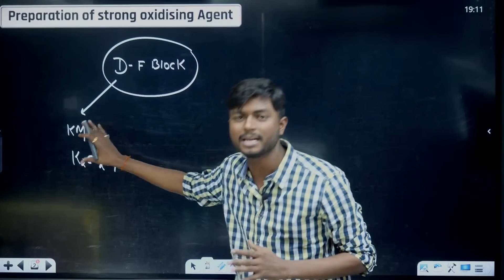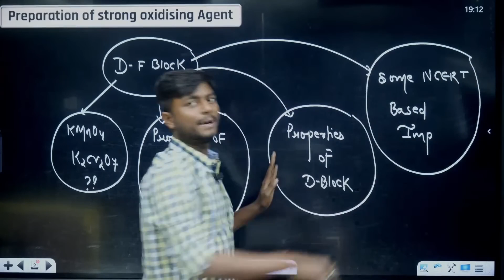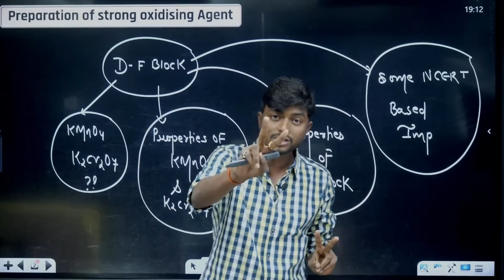NEET 2025 | Important topics of d and f block | Sudhanshu Sir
▶️ Click to Purchase Manthan NEET 2.0+ with NYTS Test Series Combo

Join Sudhanshu Sir as he covers the important topics of d and f block elements for NEET 2025 aspirants. This video provides a thorough overview of the key concepts, properties, and trends of d and f block elements, including electronic configuration, oxidation states, complex formation, and their significance in the NEET Chemistry syllabus. Enhance your understanding and boost your preparation with this essential guide.